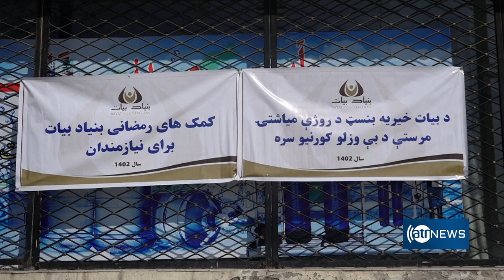Bayat Foundation distributes more food aid in Kabul|ادامه روند توزیع کمک‌های غذایی بنیاد بیات درکابل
Bayat Foundation distributes more food aid in Kabul
ادامه روند توزیع کمک‌های غذایی بنیاد بیات درکابل

Bayat Foundation - Nourishing the Lives of Afghans

Since 2006, the Bayat Foundation has helped rebuild Afghanistan and deliver hope and support to the neediest and most at-risk Afghans. The Foundation's goal is to rekindle a healthy and hopeful base so that all Afghans have the opportunity to prosper.

“Afghanistan is now among the world’s worst humanitarian crises – if not the worst – and food security has all but collapsed. This winter, millions of Afghans will be forced to choose between migration and starvation unless we can step up our life-saving assistance, and unless the economy can be resuscitated” - WFP Executive Director David Beasley